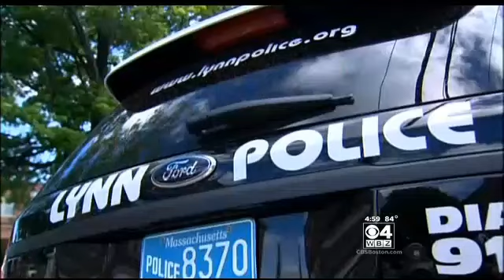Lynn Toddlers Seriously Burned In Bathtub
The two boys were scalded when a babysitter left them in the tub momentarily and one turned on the hot water. Sera Congi reports